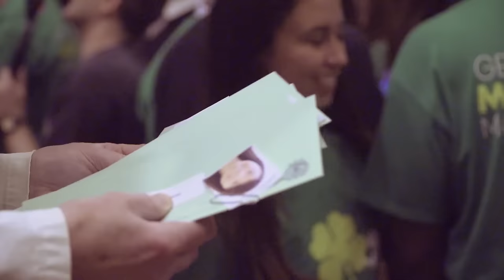Georgetown Match Day 2017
It’s “Match Day” for medical students nationwide, the day they find out to which institutions they’ve matched and will complete their next few years of residency.